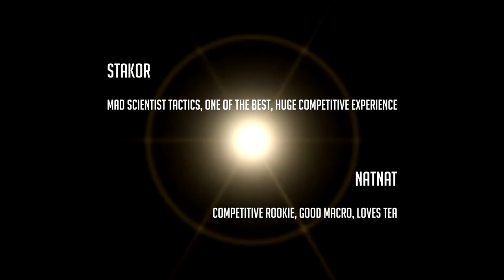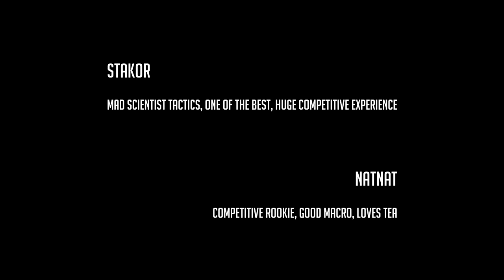Pre-match Scorecard - Stakor(CRO) vs NatNat(UK)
The ferocious honey badger starts his run vs UK's only competitor... God save the queen and NatNat!  Godwn will surely be cheering for him